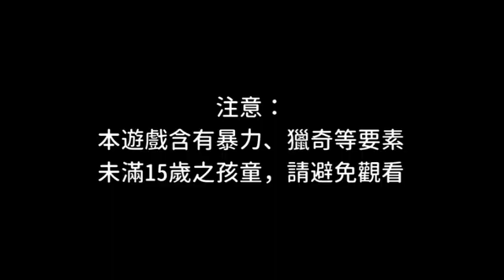【勳の實況】大海原與大海原 EP.23 我真的只是一隻散步中的虎鯨而已啦～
海之魔女「大海原」與她的使魔們為了歸往「海之國」踏上了旅途，
然而在那之前等待著他們的會是什麼...?
海底囚人繼「Mogeko Castle」與「灰色庭園」的作品，讓我們一同探索「大海原與大海原」的劇情吧~

打過這麼多敵人，Old你是讓我最失望的，居然比鮫吉還要軟 (#

【遊戲名稱】大海原與大海原 (大海原と大海原)
【作者名稱】海底囚人
【繁體中文化】丝绮拉工作室